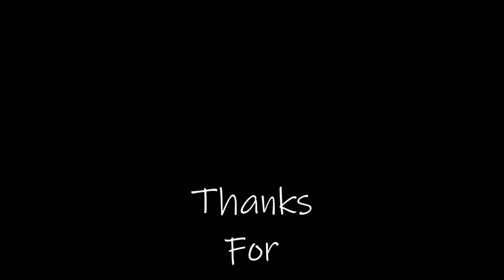Online School Vlog #3/Fortnite